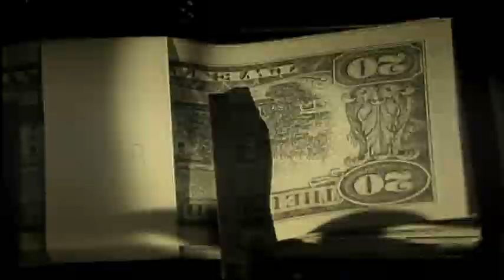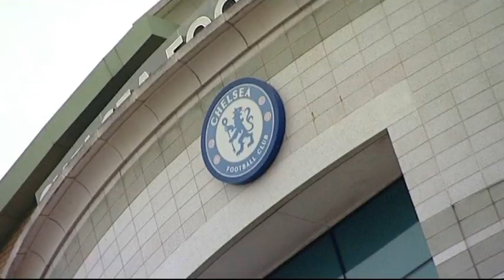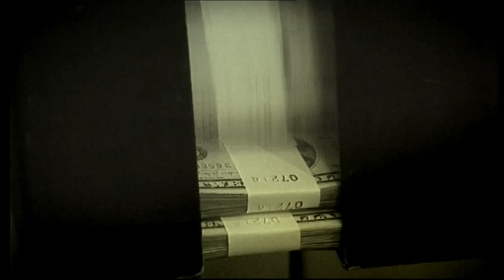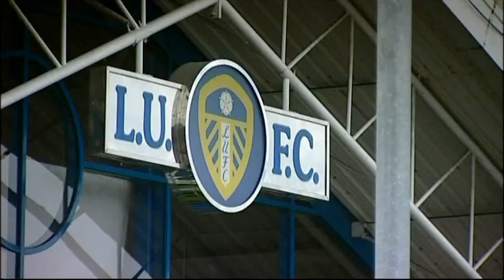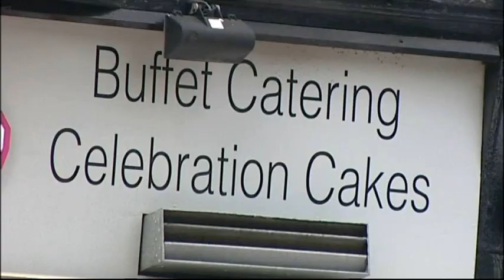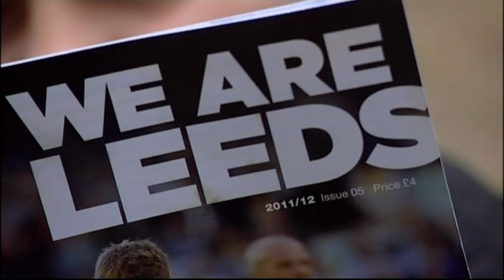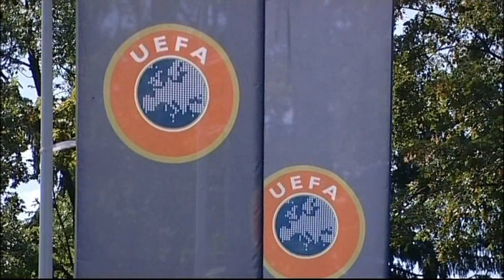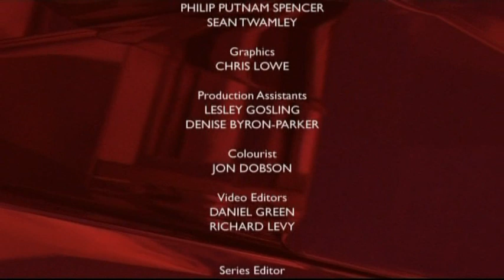Who Owns Leeds United Football Club? BBC full programme